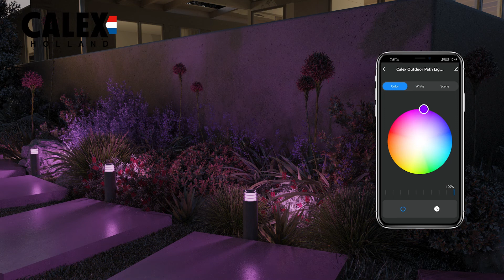Calex Smart Outdoor Garden Post Set 24V - Installation video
This video shows you how to install the Calex Smart Outdoor Garden Post Set 24V (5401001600).